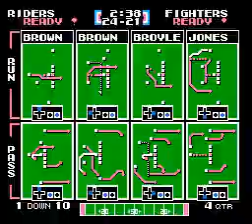RR 1-9 vs UFC 7-3 Week 12